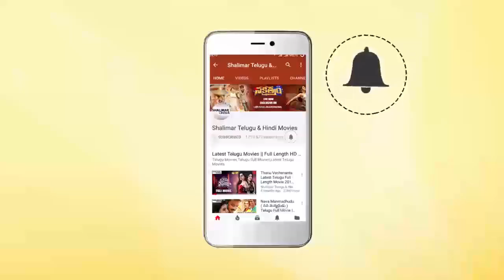Suicide Club Movie Theatrical Trailer || Shalimarcinema